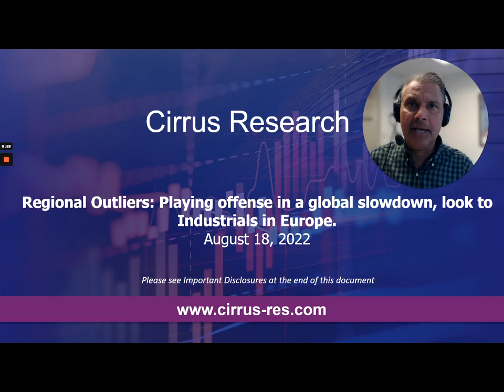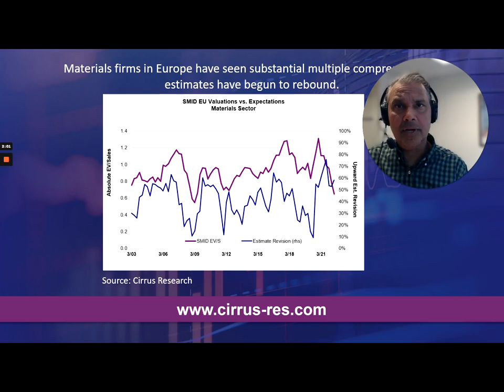Regional Outliers: Playing offense in a global slowdown, look to industrials in Europe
Europe remains front and center as interest rate pressures, inflation, supply chain issues, and, the realignment of Europe’s energy policy due to the Ukrainian invasion, place an unusual degree of burden on economic growth over the next year. In the report, we center on playing defense in this issue looking more critically at the most expensive parts of Europe (Technology, Consumer Services, Transports) while also acknowledging the increased spending is likely to benefit sectors such as Industrial and Materials as the Energy realignment occurs.